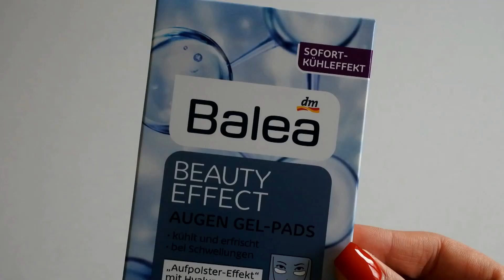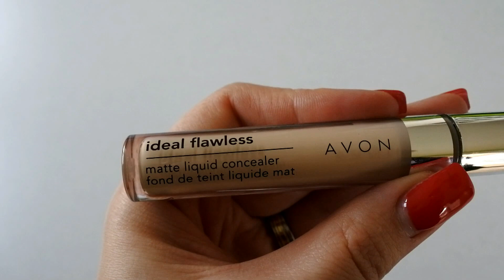Novinky a nákupy - leden 2017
Ozubeným kolečkem přepněte na HD.
SLEVA 15% na obličejovou řadu Acorelle (takže i olej:)) při zadání kódu: OBLICEJ. Platí do 19.2.
Cien čistící gel - Lidl 40Kč
Balea gelové tamponky – DM 99Kč
Balea sůl do koupele  - DM asi 30Kč

Produkty označené * jsem dostala v rámci spolupráce barterem, což znamená, že mi firma či eshop zaslali produkty, abych je ukázala ve videu či v článku na blogu.
Za spolupráce nedostávám zaplaceno ani nespolupracuji s firmami a eshopy, které po mně chtějí pouze pozitivní recenze.

ask: barusminky